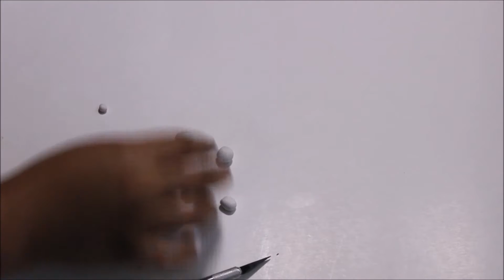SIMPLE DIY EARRING | MUST TRY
I HOPE YOU GUYS ENJOYED THE VIDEO. AND LEAVE ME A COMMENT OF WHAT YOU WOULD LIKE TO SEE IN THE FUTURE VIDEOS. THANKS AGAIN..

XOXO